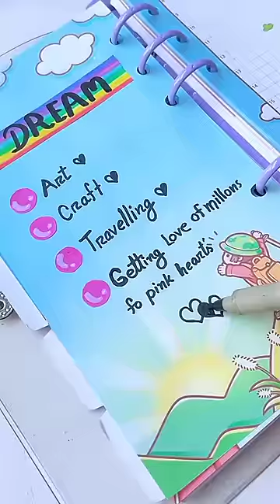DIY washi tape for Note